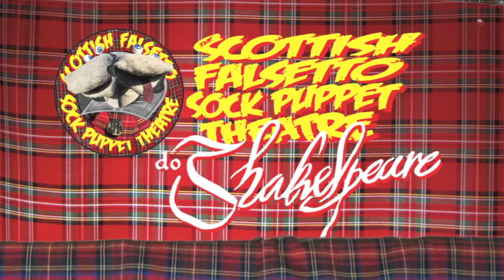This Sceptred Isle (straight) - Scottish Falsetto Sock Puppet Theatre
John of Gaunt's monologue from Richard II by Shakespeare, as performed by the Scottish Falsetto Sock Puppet Theatre. Normal (funny) service will be resumed.
SCOTTISH FALSETTO SOCKS DO SHAKESPEARE - a hit at Edinburgh Fringe 2016, now on tour.

★★★★★ "Accessible, contemporary and ridiculous" - Brighton Argus May 2016
★★★★ "Eat your heart out, Olivier" - What's On May 2016
★★★★ "Comedy genius at work" - Theatre Bath April 2016

Earth's funniest footwear return with a brand new show of songs, sketches, socks & violence, taking on The Bard Of Avon himself. Howl at their Hamlet, roar at their Romeo & Juliet, and peer into their Coriolanus.  Plus all the usual satirical nonsense from the Two Gentlesocks Of Verrucca.

 "The unparalleled pinnacle of comedy puppetry" ★★★★★ Venue   "Had every single audience member... laughing until they cried." ★★★★★ Edinburgh Evening News
 "One of the truly great comic inventions of our time" ★★★★★ Theatre Bath
This is the Socks' 9th all-new hour long show, hot from the Edinburgh Fringe in August. Following their sellout success with such shows as Socks In Space and Minging Detectives, this year they've risen to the challenge of Shakespeare.